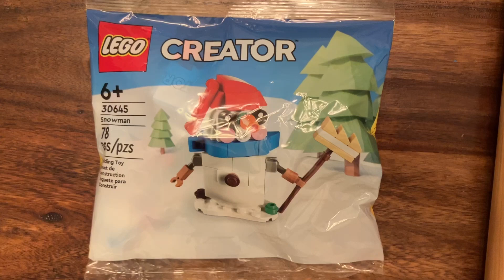Lego Creator Snowman Assembly